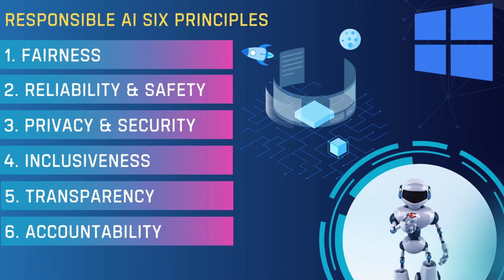Responsible AI | Right Way to Develop and Use AI Tools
Welcome to Responsible AI YouTube Channel. Your go-to channel for everything you need to know about Artificial Intelligence. The right way to develop and use AI Tools.

Whether you're A Beginner in AI or a vivid user of AI Tool, a project manager, AI model developer, a business leader, social media content developer, a policymaker, or just someone curious about the impact of AI. Responsible AI youtube channel has something for you. We'll break down complex topics into easy-to-understand content, ensuring you stay informed and ahead of the curve.

Join us for engaging topics, clear and concise explainers, and tutorials that will help you navigate the complexities of AI responsibly.

We also believe in the power of community. Your questions, comments, and feedback are what make this journey exciting.

So, don't hesitate to join the conversation and share your thoughts with us!

Are you Ready? to embark on this journey towards a more ethical and responsible AI future?

About ResponsibleAI Channel: Unlock professional tips for leveraging Responsible AI effectively. Understand proven strategies to ensure ethical practices in your AI implementations. Achieve responsible, impactful outcomes with these expert insights. Learn how this ground breaking technology is transforming industries and helping businesses make ethical decisions. Don't miss out on the latest trends and essential insights. Empower your team with Responsible AI and unlock ethical decision-making. Our expert tips reveal how to seamlessly integrate Responsible AI into your operations for better results. Watch now for amazing Responsible AI trends shaping the future. Stay ahead with real-world applications and innovative solutions driving ethical AI use. Ensure your business thrives with these timely insights. Gain valuable insights into Responsible AI that drive better results. Explore how responsible practices can elevate your AI strategies and offer unparalleled competitive advantages. Dive into the world of Responsible AI today!